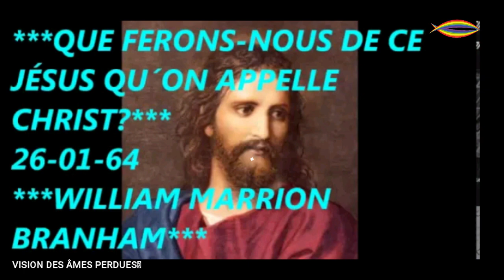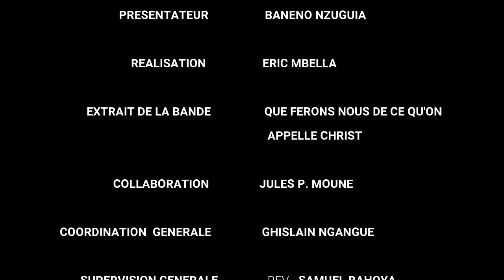LA VISION DES ÂMES PERDUES : ÉDITION DU 28/10/2023